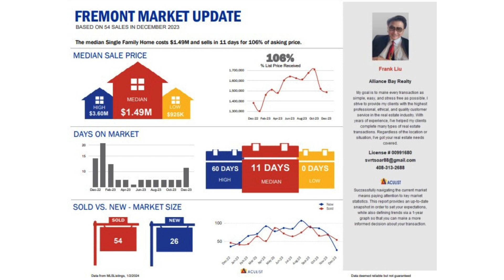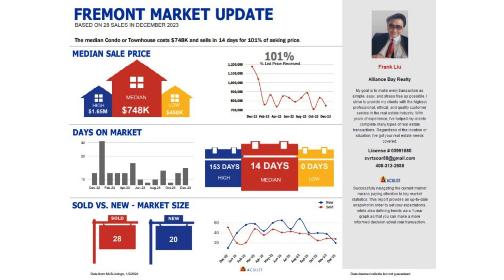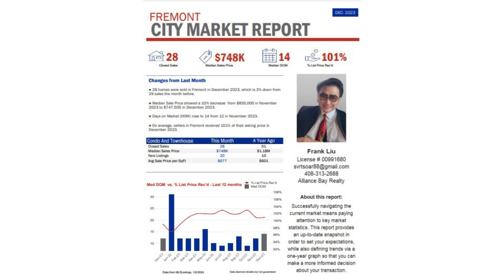Homatch.AI | Frank Liu | Fremont, CA | December 2023 | Real Estate Market Update